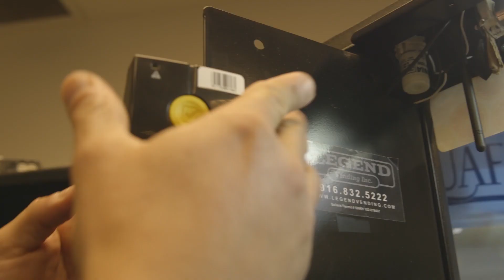Monitoring Progress - Training Series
You’ve done a great job getting started with Parlevel. You’ve put in hard work to get your information online, develop a plan of success, and train to master the system. Your operation is off to a great start!

To keep tabs on how your business is performing, we’ll send you updates periodically to show you how much you’ve accomplished, how far you’ve come, and where you can go even further.

As your company grows and prospers, Parlevel will grow along with you. With every new machine, micro market kiosk, or device you get, Parlevel will have your back to help you get the most out of it. You’ve come so far, and we can wait to see what you accomplish next.